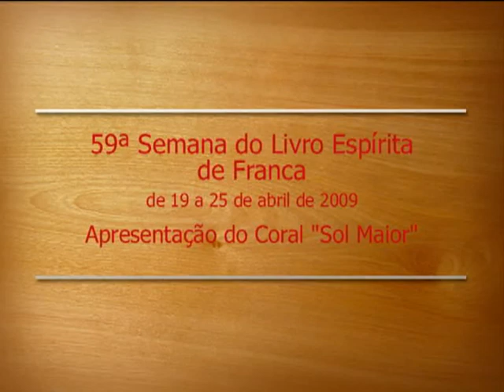Musical Espírita XLVI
Apresentação do Coral "Sol Maior"; por ocasião da 59ª Semana do Livro Espírita de Franca, SP - de 18 a 25 de abril de 2009 - nas dependências do Centro Espírita "Esperança e Fé" (A Nova Era). A regência do Coral ficou a cargo da maestrina Hosana Janaína de Oliveira.